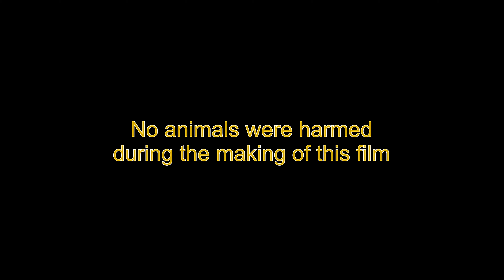Bengali Food Festival / Ranna Pujo Special Vlog / Bengali Traditional Foods